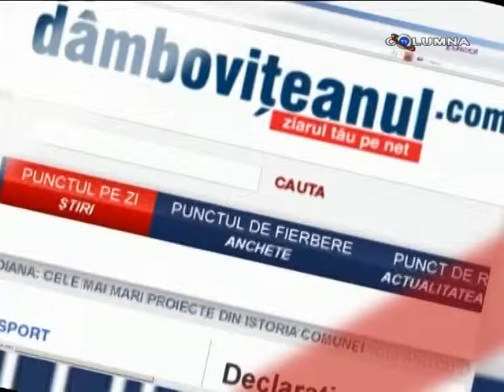Punctul pe i - 19.06.2015